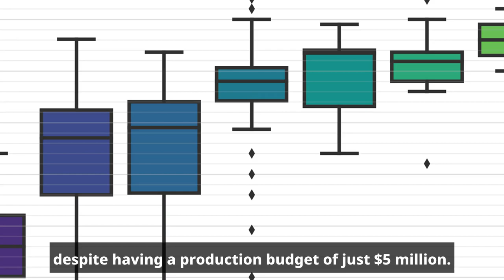'Blackening' Sequel: Perkins, Oliver, and Dobbins Team Up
The Blackening